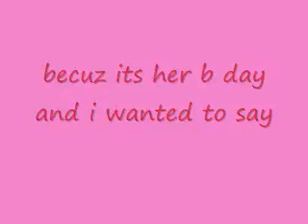happy b day webkinzpuppy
happy b day hope its a good one